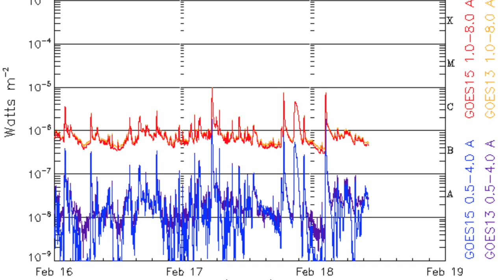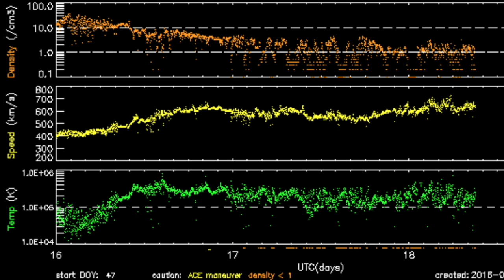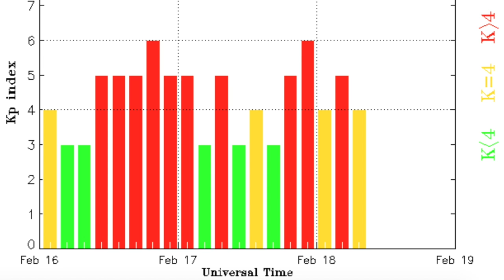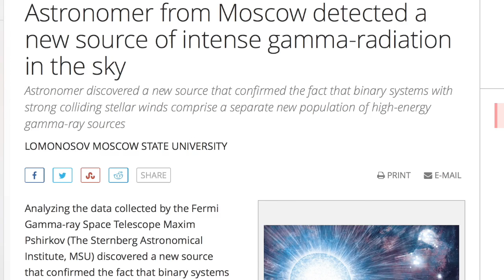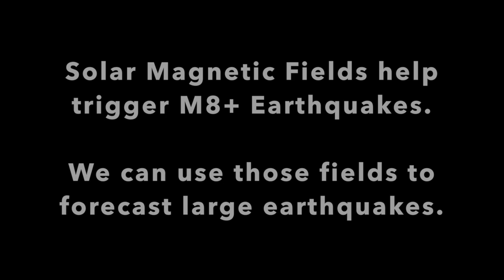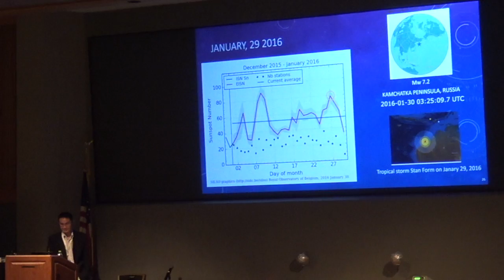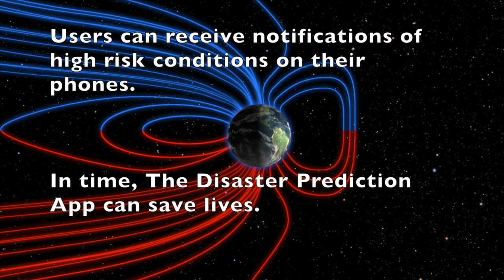Earthquake Warning, Magnetic Storms | S0 News Feb.18.2016